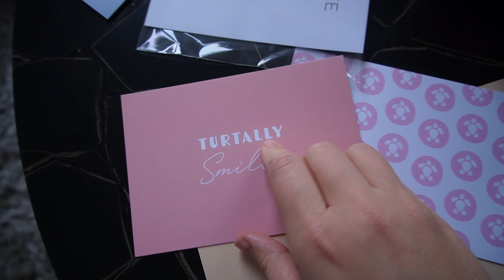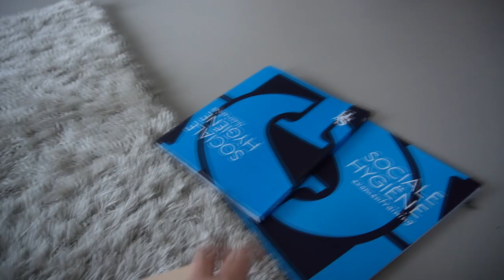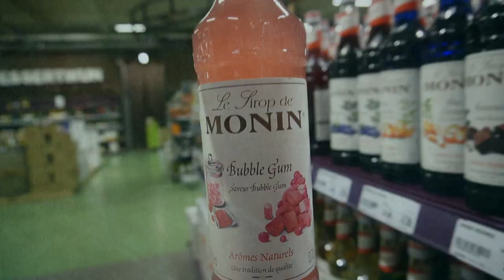ONTSLAG NEMEN 😕, THIRTY FIVE 👯‍♀️ & ONS PAND LATEN ZIEN 😍 | VAN DROOM TOT WERKELIJKHEID ✨| afl. 4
Melanie en ik gaan samen een horecazaak openen in Zoetermeer! Maar hoe?!

In deze vierde aflevering van “van droom tot werkelijkheid” horen jullie wat de naam van onze zaak gaat worden en hoe we bij deze naam zijn gekomen.

Ook neem ik ontslag op mijn werk.. Ik zeg mijn baan op per 1 februari en vind dit best lastig.

Ook vertel ik mijn andere oma over onze plannen. Zal zij iets enthousiaster reageren of..?

Verder komt Elise Laan bij ons langs om met ons in gesprek te gaan over onze huisstijl. Elise is grafisch ontwerper en heeft haar eigen bedrijf: creative studio.

Later gaan we naar het pand toe voor wat meer inzichten wat betreft de indeling van ons pand. Ook zijn we druk bezig met het ontwerpen van plattegronden. Hoe gaan we onze zaak inrichten? Waar komt de bar te staan? Een lastig klusje, want ons pand is maar 35m2.

Ook heb ik een gesprek met een adviseur van de bank, want je hebt veel geld nodig voor zo’n investering als deze..

• WELKOM •

Liefs, Charlotte